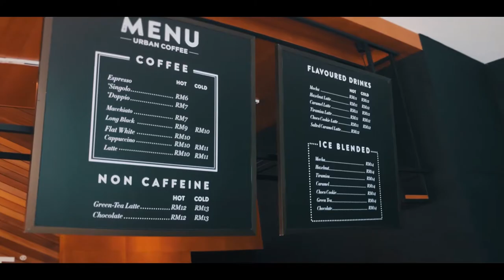Life of an Urbanista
What goes best with a cup of coffee? Another cup! Meet coffee connoisseur Gregory, as he shares about life as an “Urbanista”. Tag a friend who can’t live without coffee.

This video is shot on iPhone 8Plus.